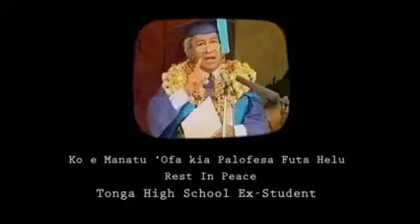Tonga High School : Ki hé Lelei Taha